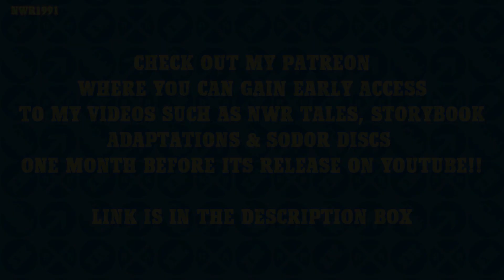13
Public YouTube release - 2024